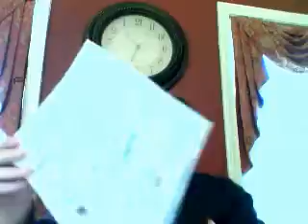Rite Aid Preview 2-19.wmv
I can't believe this flyer